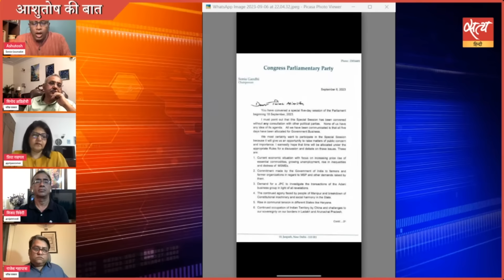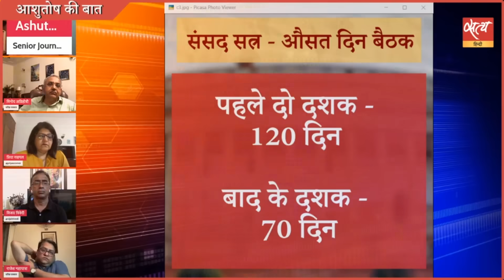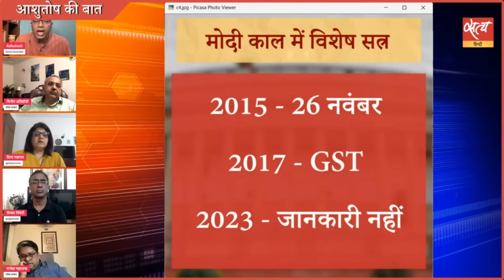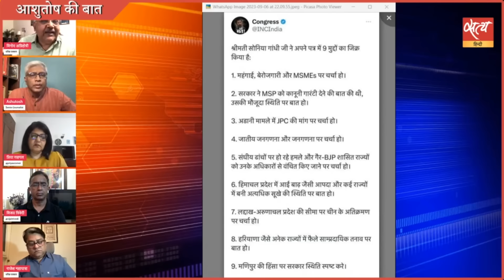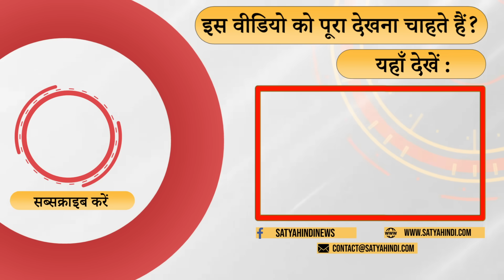Special Session- Why Govt is hiding the agenda? | SONIA GANDHI | PM MODI | OPPOSITION PARTIES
आखिर सरकार क्यों नहीं बता रही है कि विशेष सत्र का एजेंडा क्या है? सोनिया को तल्ख़ जवाब क्यों ? क्या है नाराज़गी? बता रहे हैं विनोद अग्निहोत्री

After all, why is the government not telling what is the agenda of the special session? Why the sharp reply to Sonia? Why the anger? Vinod Agnihotri is telling